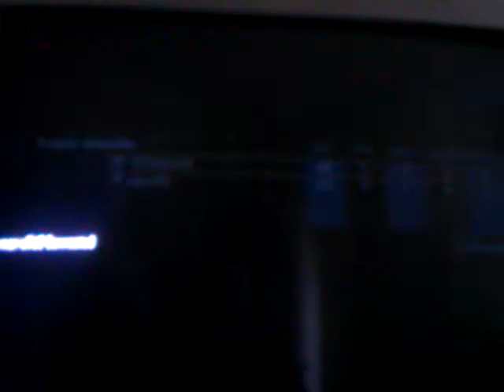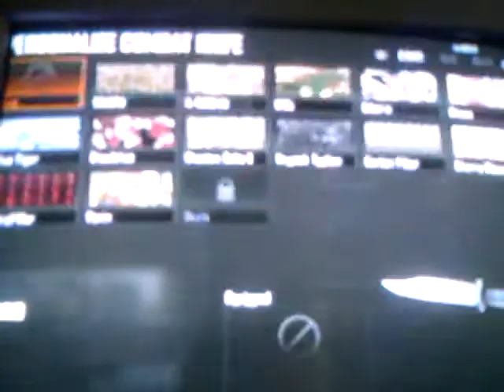Bo2 tranzit with Marvin